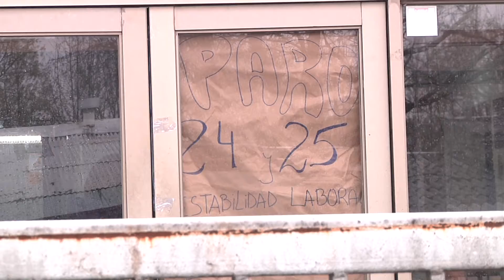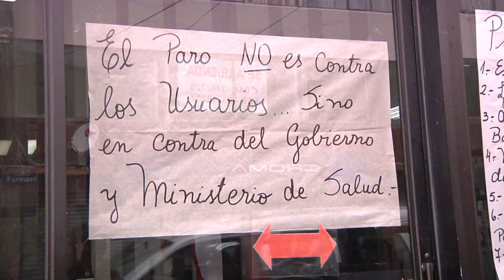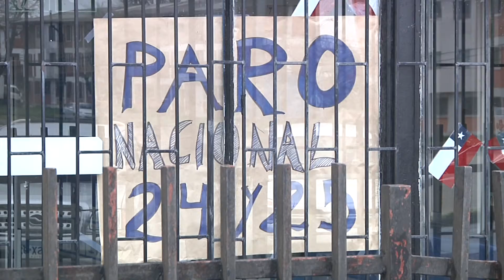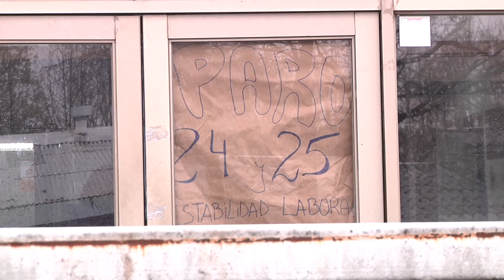Trabajadores de Confusam iniciaron paro nacional de 18 horas de duración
Los manifestantes indicaron que la medida fue tomada tras no ser escuchadas sus demandas internas.